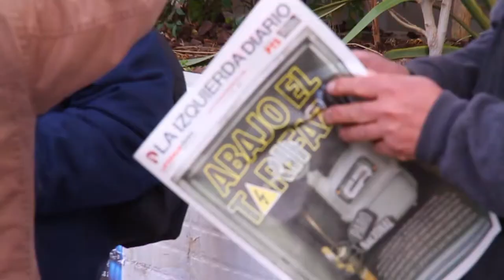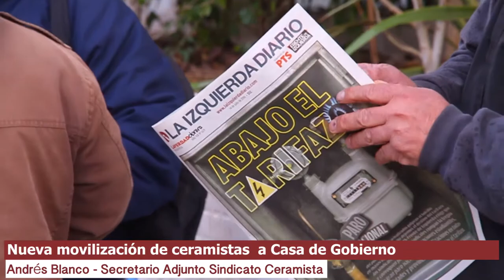Polémica por los altos sueldos de funcionarios neuquinos: Raúl Godoy diputado FIT 2016